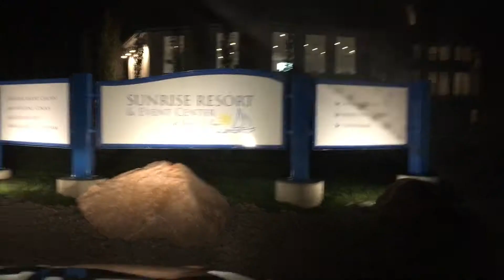SALL'SFALT2018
(was it Sall's fault that the salt fell?)